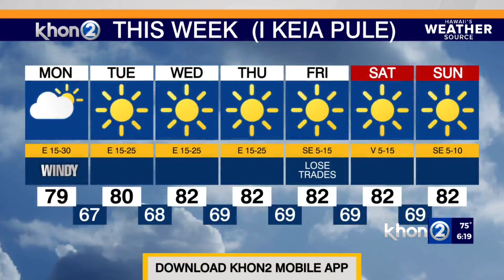Gusty winds to kick off the new week